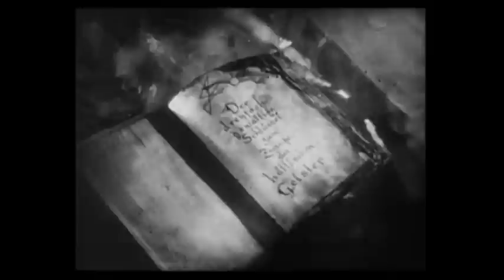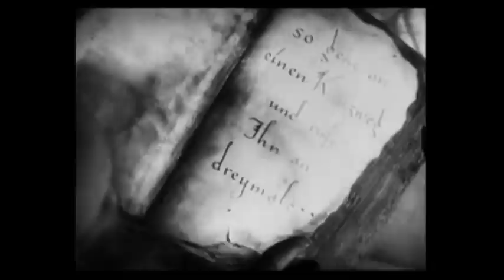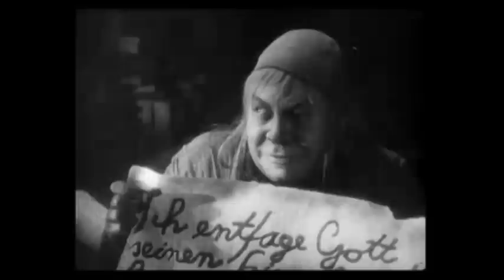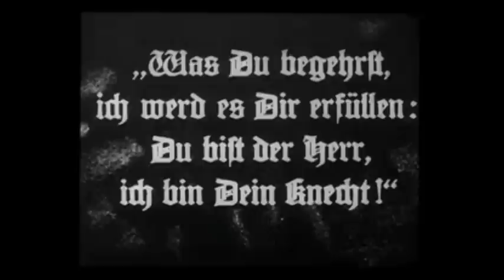FAUST (Murnau, 1926) / DOMESTIC version + FITTING Brock score (2) / edited by Pieter de Rooij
This video, a special edit prepared and presented by me, Pieter de Rooij, shows the second part of the domestic version of Murnau's Faust in a slightly different way than usual. It's the result of an experiment I did to find a way to combine the 'domestic cut' of Murnau's film Faust with Timothy Brock's brilliant score, written for another version of this film, the so-called 'export version'. Let me explain a little bit further what I've done and how and why I did this.
F.W. Murnau's masterpiece-film 'Faust' was released in 1926 and there are seven known versions of the film. The most well known version is the so-called 'export version' with english titles, that premiered in december 1926 in the USA. That export-version is 10 minutes longer than the newly discovered 'domestic version' a couple of years ago, the domestic version being the original 'German print', the one with German titles that was shown at the time in German cinema theatres. The export print is slightly darker and softer, lacking the detail and clarity of the domestic version. Incidentally, the differences between the export and the domestic version are considerable. There's no difference in terms of the overall structure of scenes and storyline, but the pacing and lengths of scenes often vary greatly and there are often striking differences in the order and in the composition of shots, the domestic version certainly being the superior of the two. Timothy Brock's orchestral score, written for the Faust-export version is a masterpiece, a fantastic accomplishment, perfectly keeping with the operatic and epic nature of the film. The way Brock uses operatic- and leitmotif-storytelling and storydeveloping techniques in his music for the export version of the film is absolutely stunning. But, as soon as Brock's score is played with the domestic version, picture and sound are almost evrywhere out of sync, that is, numerous details and leitmotifs of the score then miss the point, lose their 'iconic' meaning and strength and simply can't work as they do so perfectly in the export version. Isn't it possible then to combine Brock's music with the greatly cut and very clear print of the domestic version? The answer is 'no' when you play the music along with the domestic film in its original speed. The answer is 'yes' (that is, in my opinion) if you manage to adjust the speed of numerous sequences of the domestic film. Only when countless sequences are 'manipulated' in terms of duration the music is able to work once more on the pictures (and vice versa) as it does in the export version. Now, I took it as a challenge to try to make Brock's music work as well in the domestic cut version of Faust and with this aim in mind I've edited the complete domestic Faust. I think the result of my editing is quite interesting and after the changes I made in the duration of countless sequences - a time consuming job that requires precision and a lot of patience - I personally think this brilliant music now also works very well for the complete domestic version. For me the result has been quite spectacular. I've tried to keep the duration manipulation of sequences within reasonable measures, in order to maintain as much as possible the natural look, tempo and feel of the domestic Faust version. I use all of Brock's score and all of Murnau's film, there's no material left out by me. Enough said, hope you'll find this 'experiment' as fascinating as I do and I hope you'll enjoy this video.
[Pieter de Rooij / August 2011]